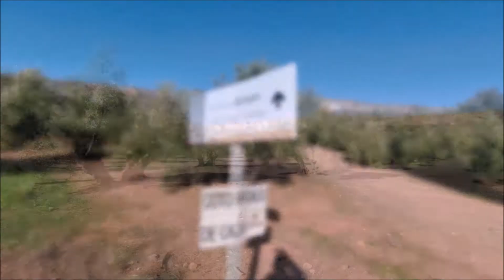CASTILLO DEL GIRIBAILE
Ruta por el Castillo de Giribaile y Cuevas de Espeluca

El castillo de Giribaile es una construcción militar edificada en el siglo XII, durante la etapa islámica, situada en las inmediaciones de la aldea de Guadalén, en la localidad jiennense de Vilches (Andalucía, España). Se localiza sobre el extremo norte de una meseta de unos 500 metros sobre el nivel del mar, que controla visualmente la vega del río Guadalimar, la antigua vía Heráclea y las inmediaciones de Cástulo, situada unos 15 km al suroeste.